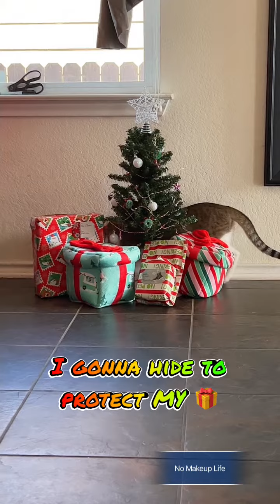Christmas tree with our pets